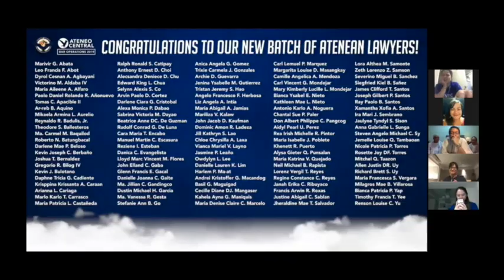Zoom From the Hill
Instead of exuberant voices reverberating throughout the Ateneo Professional School’s Rockwell campus in Makati, the Ateneo Law School’s bar passers commemorated their milestone moment virtually.  Joined by the school’s administrators, professors, staff, student leaders and alumni, the May 1 Thanksgiving video conference was no less meaningful and joyful.

Determined not to be dampened by not being able to physically gather to celebrate this momentous occasion because of the Enhanced Community Quarantine, the school’s annual Thanksgiving went virtual for the first time. Complete with its traditional unfurling of the names of the passers against the drum beats of Go Ateneo, messages from the passers themselves, the toast, and the unison singing of the alma mater hymn virtually replicated the actual physical gathering.

Despite the uncertain times, it was important for the Ateneo Law School community to come together and celebrate the 115 new Ateneo lawyers. The school posted a passing rate of 85.34% for first-time exam takers and 82.73% overall.

In his homily, University President Fr. Jose Ramon T. Villarin SJ called on the new lawyers to remember the hard work that went into their studies and “the harder work that you are about to do as stewards of the rule of the law.” The challenge, he said, is for them to redirect their energy towards rebuilding the society in these unprecedented times. “We will be enlisted; we will be called; we will be invited and I hope that we will have the courage to say yes. Let’s work with the Holy Spirit in renewing the face of the earth,” he said.

Dr John Paul Vergara, Vice President for the Professional Schools, echoed the same.

“Indeed, the world has changed. Not only that, inequalities have been revealed in ways we haven’t seen before. Policies and bureaucracies have been challenged. Our leaders have been put to task, and many are struggling. In other words, it is now when the world also needs help— from professionals like you, who can help enable mechanisms to deal with crises like the one we are in today. I hope that now that you have passed the bar, it will renew a kind of idealism towards a mission to serve and help our country in your own way—to help change the world in your own little way.”

For his part, Ateneo Law School Dean Jose Maria Hofileña told the new Ateneo lawyers to “take to heart the same fundamental values in heeding the call to genuine service.” As a final advice to the bar passers during this COVID 19 crisis, Dean Hofileña said, “Spread your lawyer wings in true service to others, for the greater glory of God and make it your mission to infect others with this.”

The ‘Zoom from the Hill”  activity was organized by Dean Maita Chan-Gonzaga, the Ateneo Law School Student Council and the members of the Central Bar Operations. The event was hosted by Atty. Mickey Ingles.